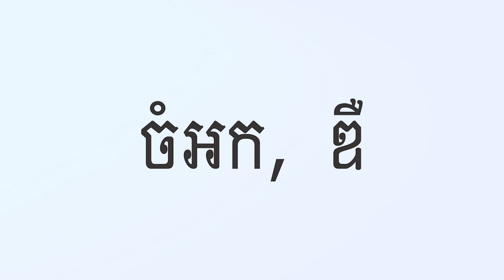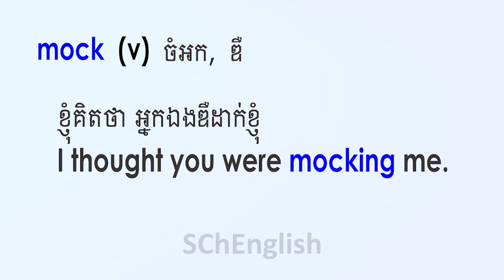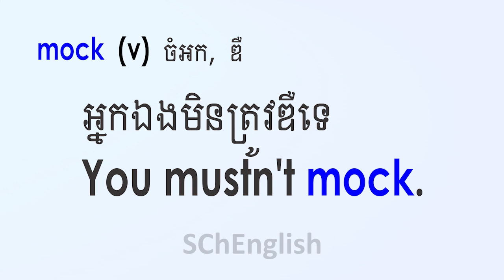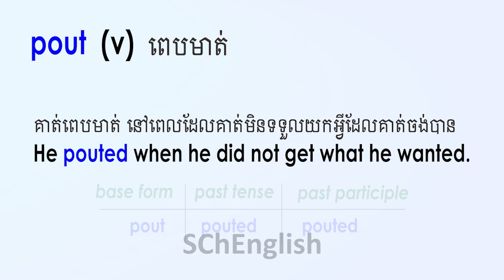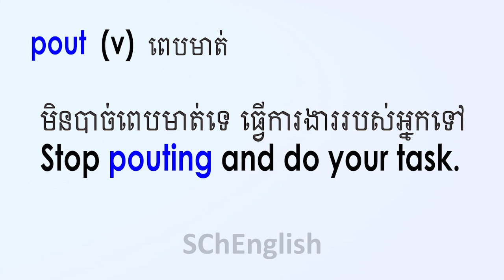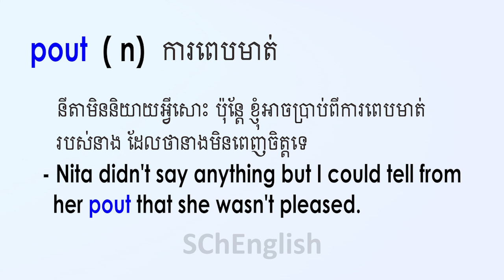English vocabularies ចំអក ឌឺ, ពេបមាត់ ភាសាអង់គ្លសថា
In this video tutorial will teach about
mock ចំអក
pout ពេបមាត់  ពេបជ្រាយ